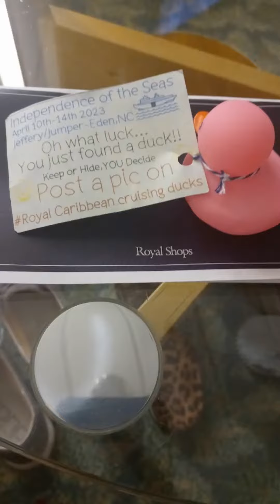My Bahamas Birthday Cruise April 10th 2023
Royal Caribbean Independence of the Seas Birthday Cruise April 10th thru April 14th 2023